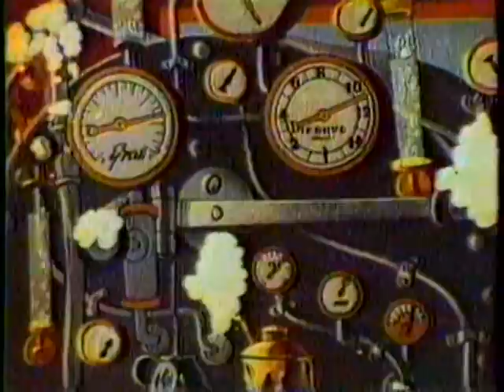The Blasters - I'm Shakin' [Disney's DTV]